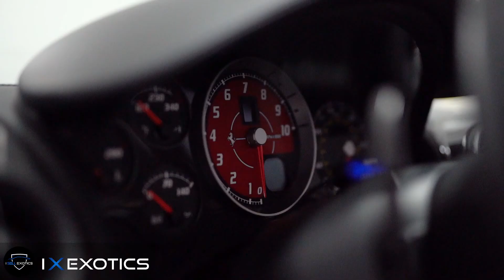2009 Ferrari F430 16M Scuderia For Sale at iXexotics!!